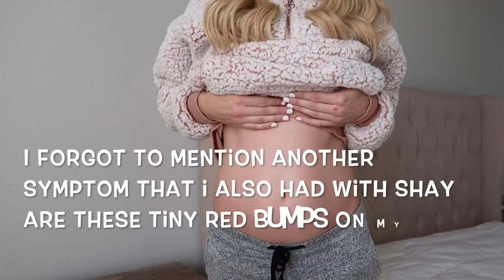3RD PREGNANCY SYMPTOMS UPDATE & BELLY SHOT | Tara Henderson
I can believe I'm filming my 8 week pregnancy update! My first youtube video was me filming my pregnancy symptoms with shay so this is so nostalgic. Let me know what you would like to see me include in these updates! Im so excited to be filming these again! :)

Tara Henderson
190 E. Stacy Rd

POSHMARK: @Tarahendo

Xx
-Tara